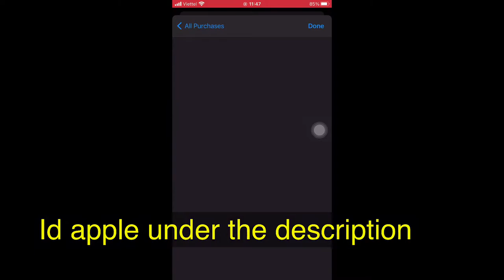Free ID Apple Minecraft 60 Second Dead cell Forager Farming simulator and more pay game